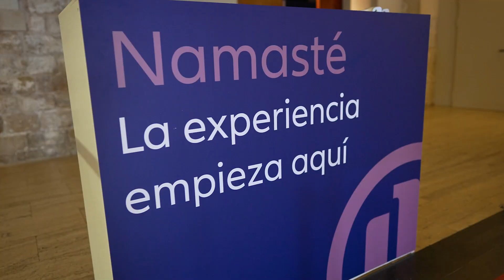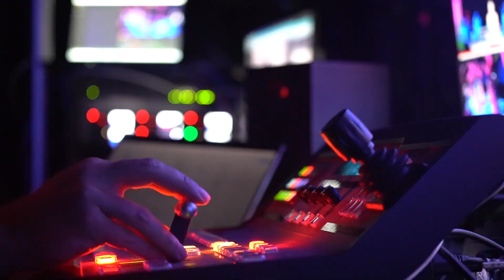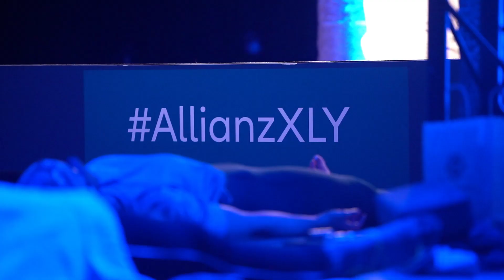Así fue el Allianz Xuan Lan Yoga Tour de Barcelona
Comparto contigo algunos testimonios y el Making Off de la segunda parada del Allianz Xuan Lan Yoga Tour 2021 en Barcelona el 12 de diciembre de 2021. Así fue cómo preparamos y produjimos esta Masterclass 3.0 única enfocada a la armonía de la música y el poder de las vibraciones.

¿QUÉ ES EL ALLIANZ XUAN LAN YOGA TOUR 2021?
El Allianz Xuan Lan Yoga Tour 2021 es una gira de 4 paradas en ciudades de España.  En cada una se disfruta de un evento 360  distinto y único de yoga y meditación de Xuan Lan, vinculada a una temática diferente. El importe íntegro de las inscripciones se destina íntegramente a la Confederación Salud Mental España, organización cuyo fin es mejorar la adopción de todas las medidas que contribuyan a la mejora de la calidad de vida de las personas con trastorno mental y sus familias.

Allianz promueve este tour en su ánimo de seguir impulsando cambios que mejoren la vida de las personas y fortalece su apuesta y compromiso por el bienestar (físico y emocional) de todos, de las personas y de nuestro planeta.
Participa en el sorteo de un viaje + masterclass para dos personas en Ibiza.

Si quieres aprender más yoga, en mi canal Xuan Lan Yoga te esperan NUEVOS VÍDEOS DE YOGA CADA SEMANA: posturas de yoga para principiantes y avanzados, ejercicios de relajación y meditación, consejos para una vida saludable... ¡Anímate a practicar yoga en casa conmigo!

Sobre Xuan Lan Yoga
❤️ LIBRO YOGA PARA MI BIENESTAR ►
📖 LIBRO MI DIARIO DE YOGA ►

Soy Xuan Lan, profesora de yoga, y mi objetivo es transmitir que el yoga es mucho más que una serie de ejercicios físicos; es un estilo de vida. Por ello, en mi canal quiero mostrarte todos los beneficios del yoga. En las clases de yoga que imparto aprenderás todas las posiciones de yoga que ansías conocer, así como sus modalidades, ejercicios de relajación y meditación, consejos... ¡Todo lo necesario para practicar yoga en casa!